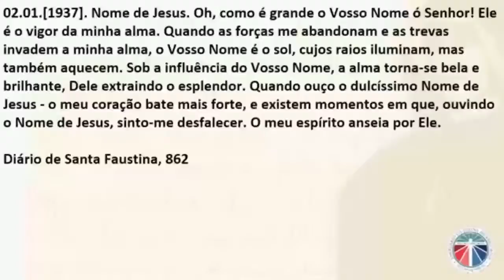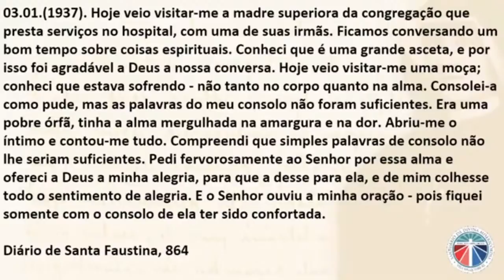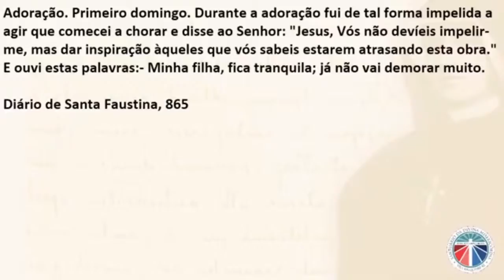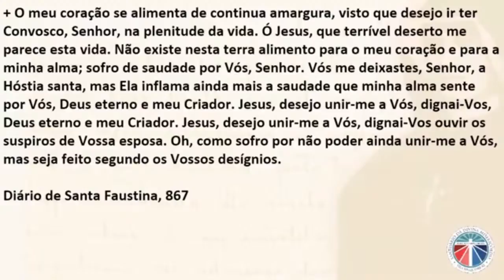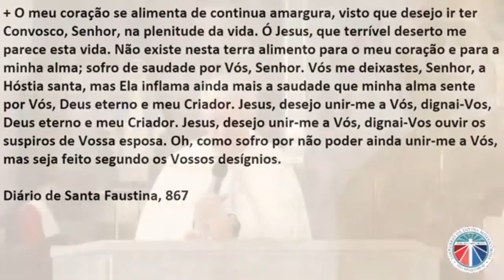Cópia de Terço da Divina Misericórdia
Conecte-se com a Rádio Catedral FM/RJ 106.7 - Siga nas redes e nos ajude: